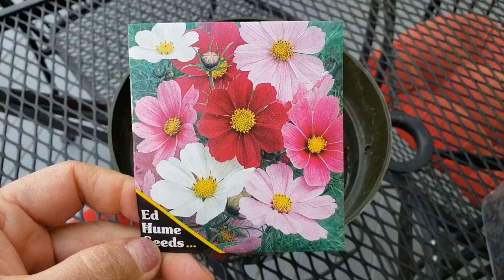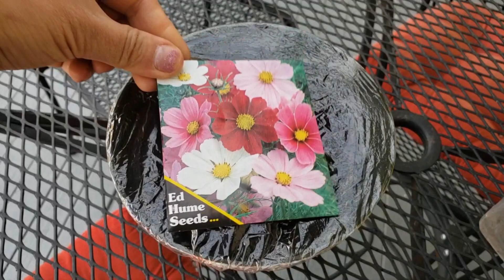ปลูกดอกดาวกระจายเพาะจากเมล็ดง่ายๆ by เดือน | How to grow cosmos from seeds | Chalita ม่ามี้เดือน